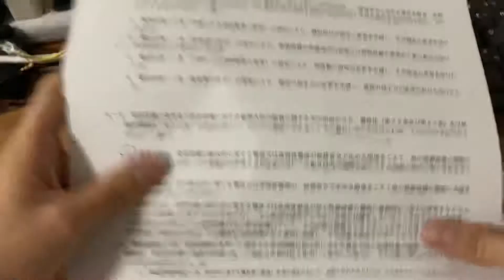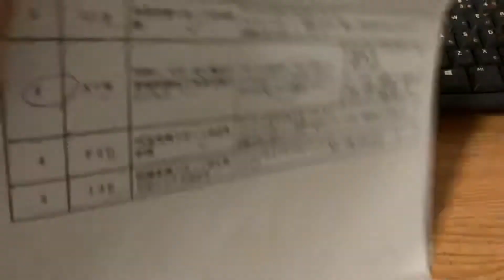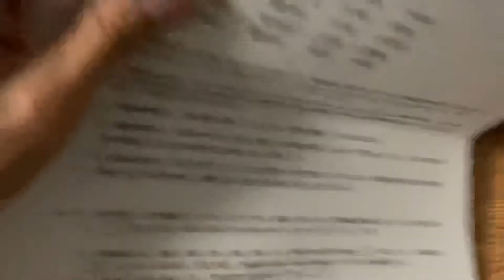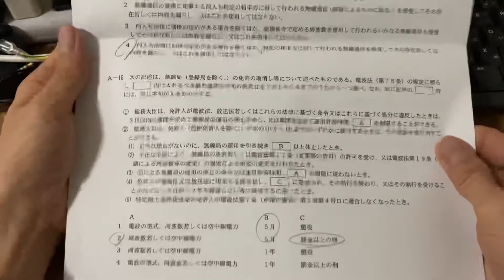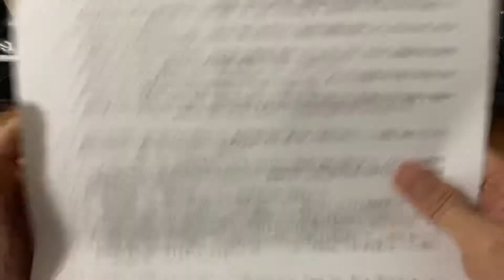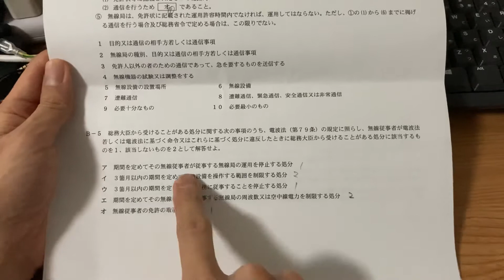【一陸技】第一級陸上無線技術士 法規【令和2年11月 (臨時) 前半日程】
2020年11月2日と3日に一陸技の試験を受けてきました。
その振り返りです。

前半日程 (2, 3日) と後半日程 (3, 4日) で問題の内容は異なるのでしょうか？
それが気になります。